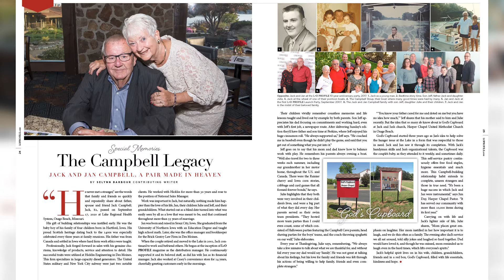Lo Profile November/December 2020 Launch Party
Lo Profile November/December 2020 Launch Party held at MaMa Cita's in Osage Beach, MO